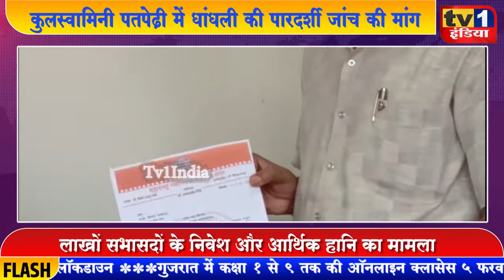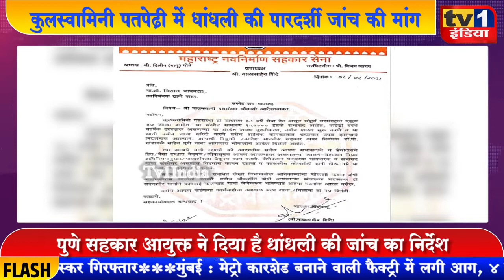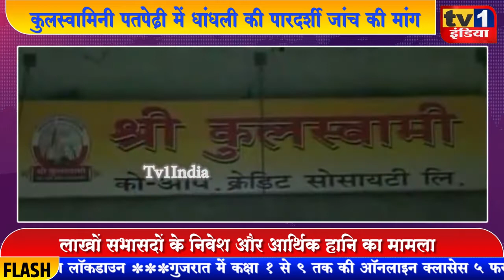Kulswamini पतपेढ़ी में धांधली : MNS Leader Balasahab Shinde ने की पारदर्शी जांच की मांग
मनसे सहकार सेना ने एपीएमसी में संचालित कुलस्वामिनी सहकारी पतपेढ़ी में चल रही कथित धांधली के खिलाफ मोर्चा खोल दिया है. सहकार सेना के उपाध्यक्ष बालासाहब शिंदे ने ठाणे जिले के उपनिबंधक को शिकायत देकर पतपेढ़ी संचालकों के साथ ही लेखापरीक्षक के खिलाफ जांच और कार्रवाई की मांग की है. डेढ़ लाख सभापदों वाले इस कोआपरेटिव बैंक पर करोड़ों की धांधली करने का आरोप है. देखिए रिपोर्ट